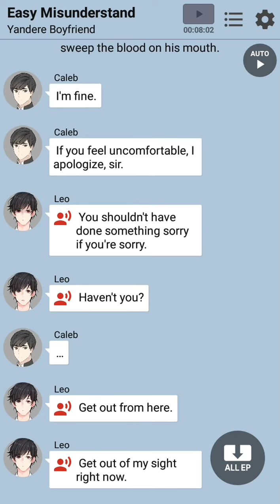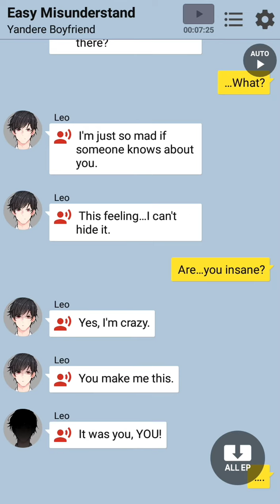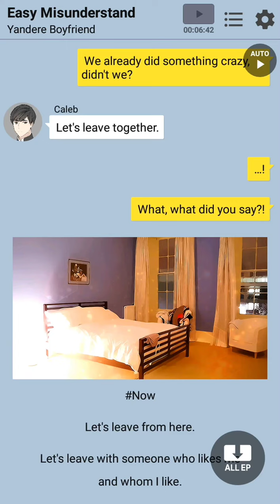Yandere Boyfriend Ep 77 - Easy Misunderstanding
Yandere Boyfriend Otome Simulation Date Story Messenger By ChatBook

I'll try to upload as often as possible and add many more otomes walkthrough soon!😁